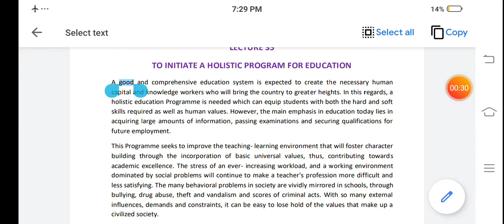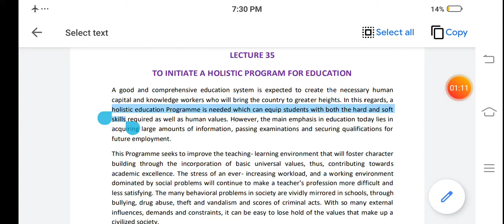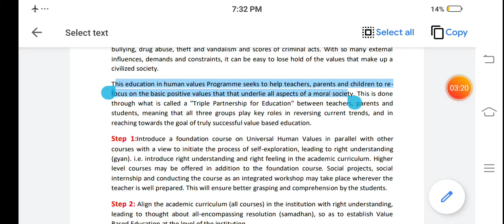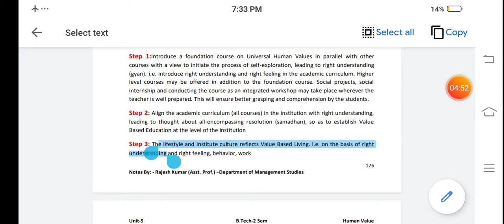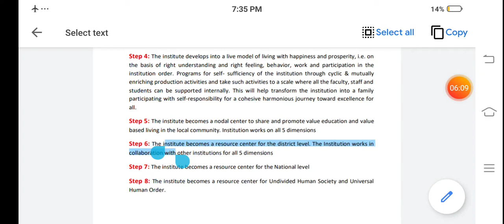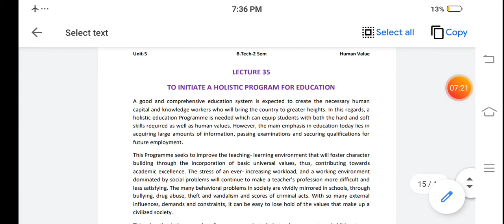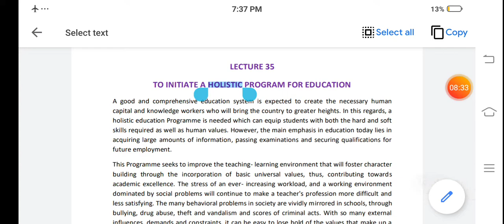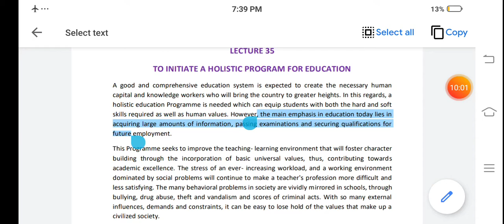L35U5Human Values B.Tech II Sem ( 1FY1-05) Rajesh Kumar MBA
Btech 2 Sem